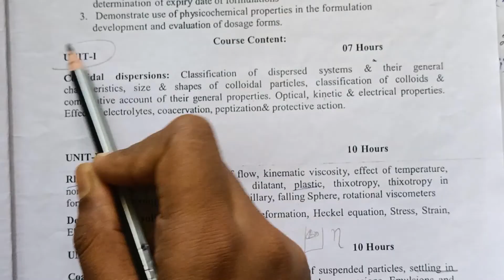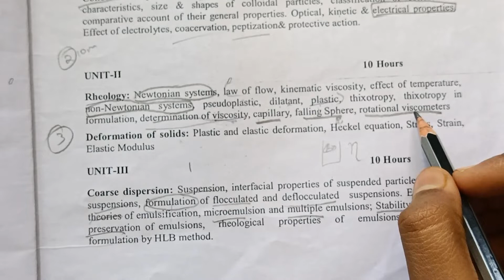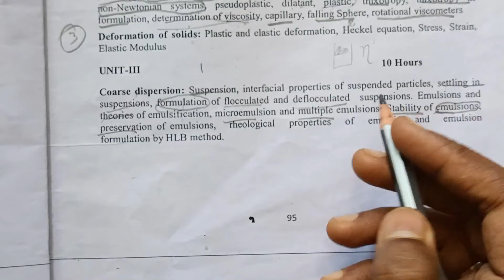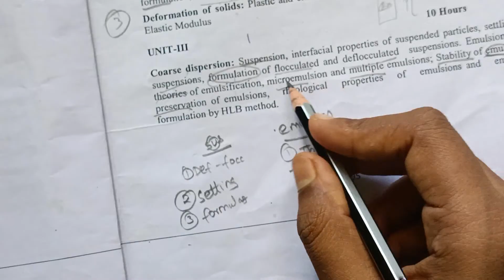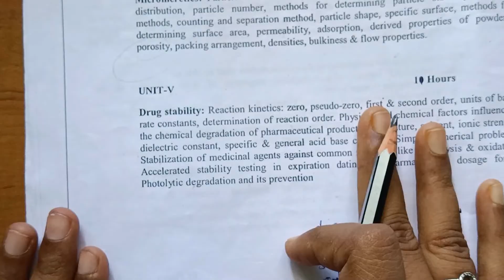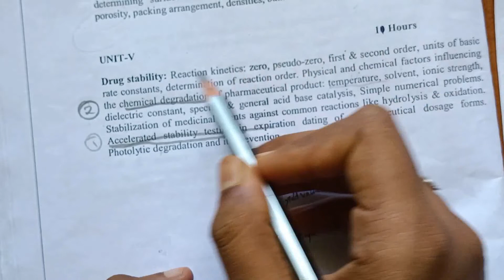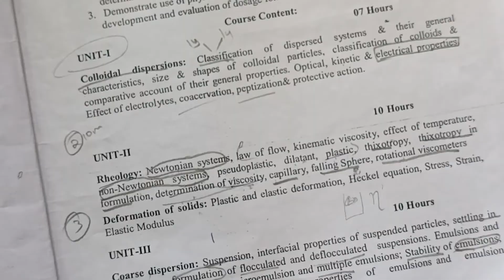physical pharmacutics // important question // Tamil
in this video i explain about important question in b. pharm 4th semester

‎@Pharma Learner tamil
‎@Tamil Pharma
‎@Pharma Tech Talk Tamil

i hope u understand

if any doubt comments below